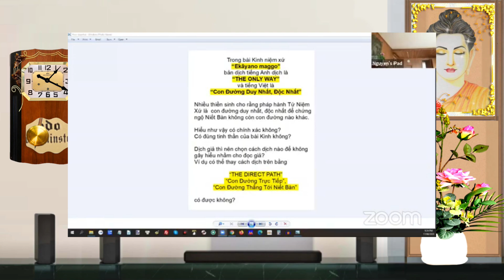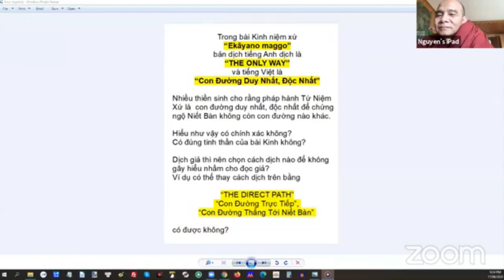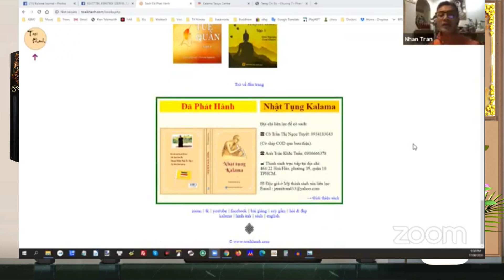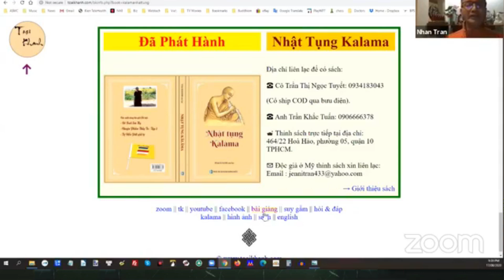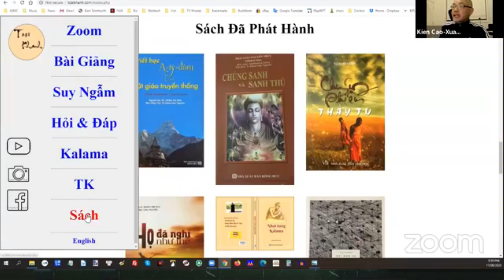Hỏi đáp Phật Pháp_Sư Giác Nguyên (Toại Khanh).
194. “Vui thay, Phật ra đời!
Vui thay, Pháp được giảng!
Vui thay, Tăng hòa hợp!
Hòa hợp tu, vui thay!”(Kinh Pháp Cú)
Namo tassa bhagavato arahato sammā-sambuddhassa
Namo Buddhaya! Namo Dhammaya! Namo Sanghaya!
Con Kính tri ân Kính đảnh lễ Phập Pháp Tăng Tam Bảo.
Con Kính tri ân Kính đảnh lễ Sư Giác Nguyên.
Đăng ký nhấn chuông ủng hộ và xem video tiếp theo.